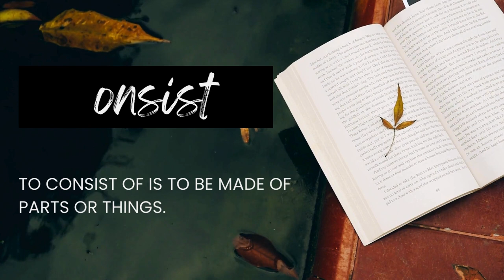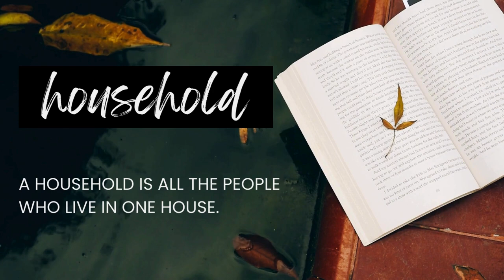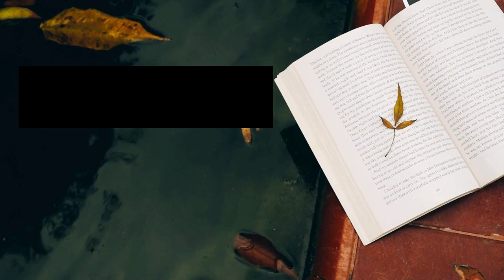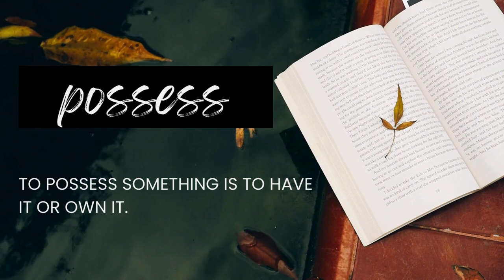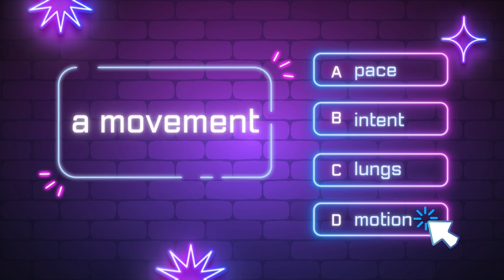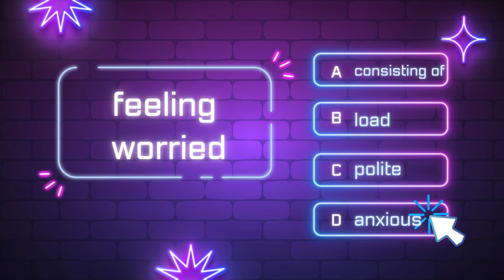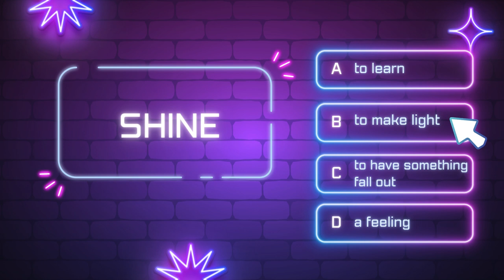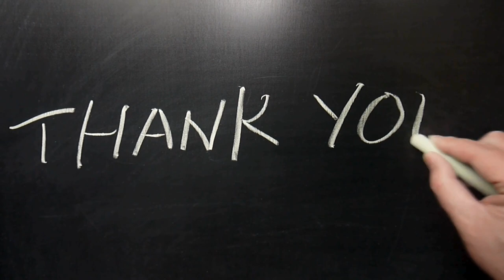FIRST 10 MOST USEFUL WORDS IN ENGLISH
Music from Uppbeat (free for Creators!)